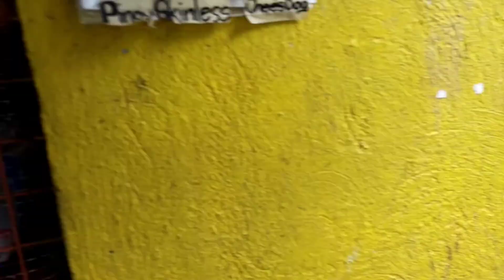Nag home Service My Nakitang Mga Bata Ang Ginawa pinasaya